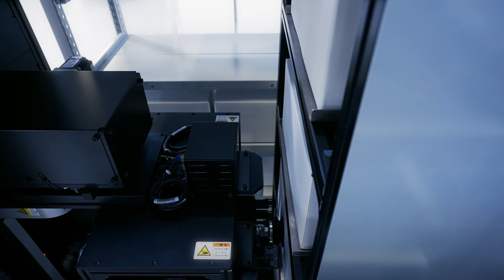【スリムで小回り】スリム型スタッカー自動搬送ロボット：シャープ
スリム型スタッカー自動搬送ロボットは、幅700mmのスリム設計のACRです。工場も倉庫も人でしか通れなかった狭い通路の搬送を自動化。
複数の箱を機内に格納して移載。筐体の両側からの移載が可能で、効率的なワークの出し入れを実現します。
製造工場では、コンベアに代わり装置間を効率的に搬送。工程変更に柔軟対応。
物流倉庫では、専用の棚やケースは不要。業務を止めずに自動化。